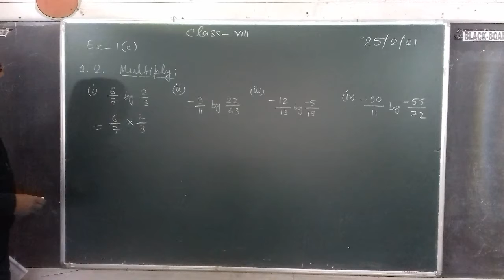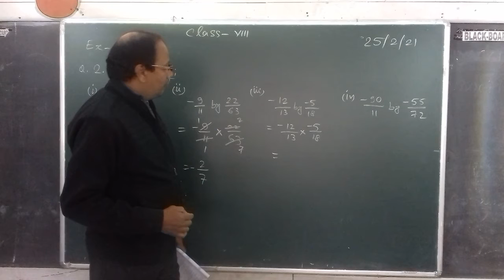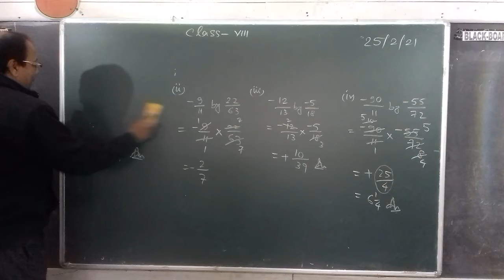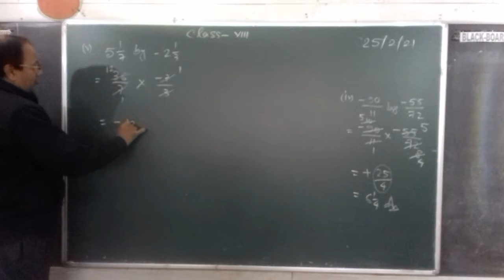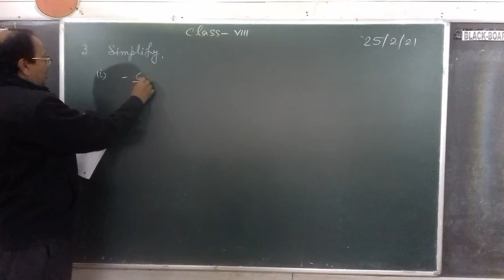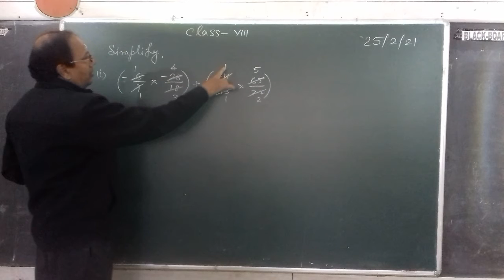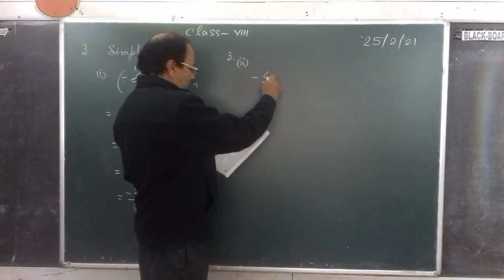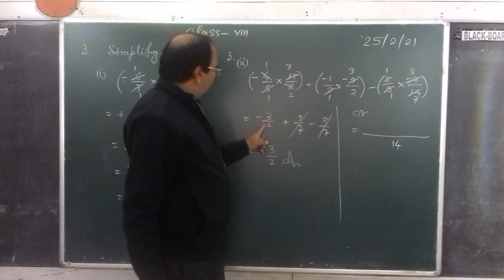Class 8 Mathematics - Chapter 1 - Rational numbers - Part 6 - Ex 1 (C) Q.2 & 3